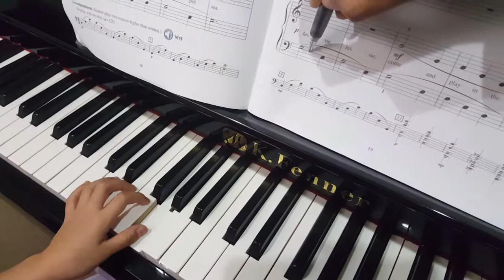น้องเกรซ @Piano Class 17/9/2019